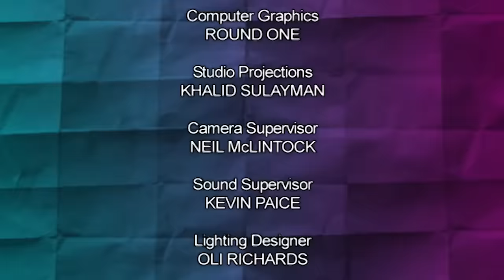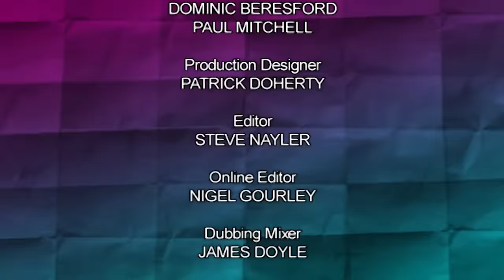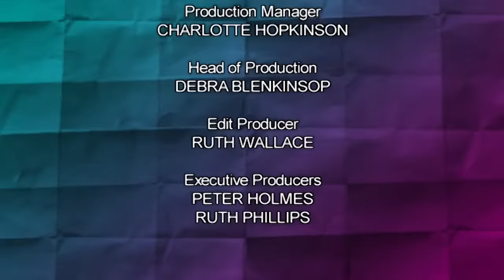Tales of a Drunk Wellard | Would I Lie to You? - S04 E01 & 02 - Full Episode | Banijay Comedy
Can a dog tell the difference between water and vodka? Patsy Palmer tells the panel about a time on the Eastenders set where she gave Wellard vodka in his water bowl and got him drunk!

Episode: Series 04 Episode E01 & 02 (S04 E01 & 02)